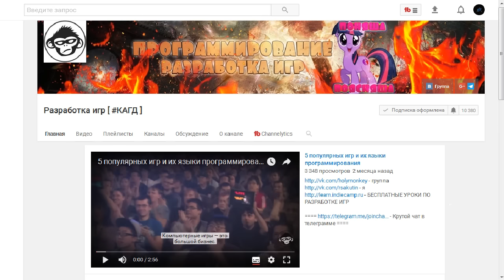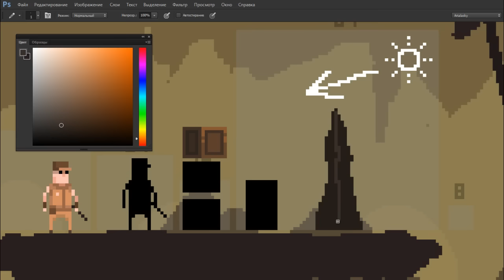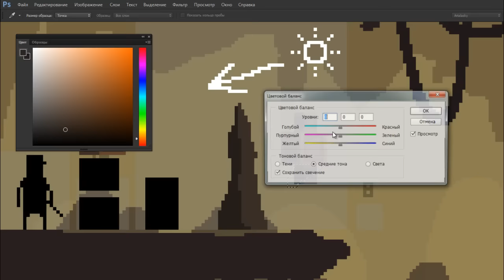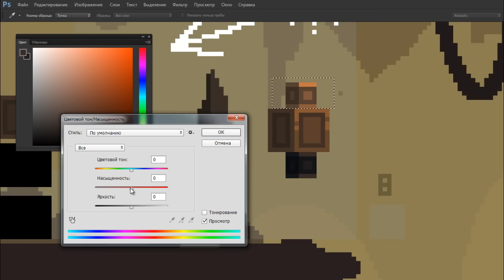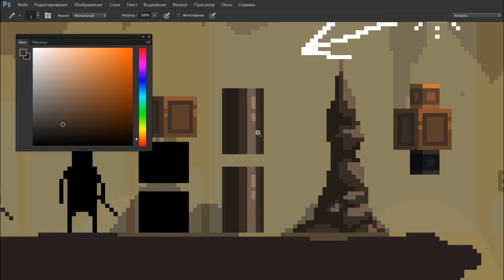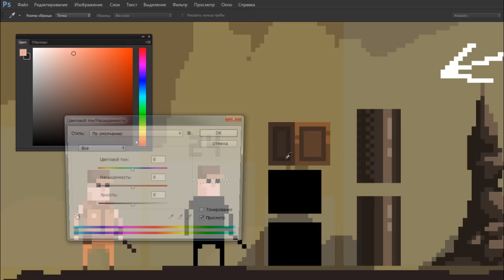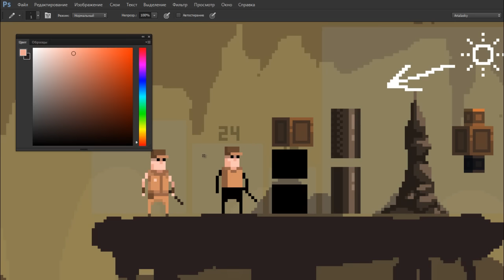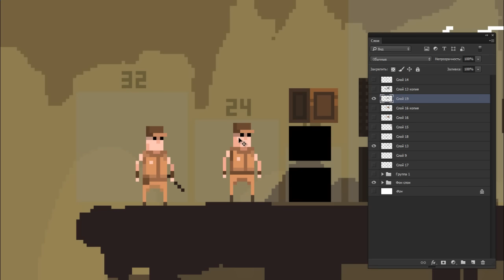Геймдев - Как рисовать светотень в пиксельарт играх (Фотошоп) by Artalasky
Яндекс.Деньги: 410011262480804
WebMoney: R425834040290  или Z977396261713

Привет! В этом видео я (Арталаски) расскажу подробно про свет и тень в платформерных играх и вообще в графика для 2д игр.

Конечно не лишним будет подробнее разобраться в теме рисование теней и наложения бликов, так как свет и тень непростая тема даже для опытных художников, не говоря уже про новичков, которые еще только осваивают рисование на графическом планшете или вовсе рисуют спрайты мышкой.

В этом видео я буду показывать наложение теней на четырех разных объектах. Сначала я нарисую ящик используя основные цвета, потом покажу на примере колоны с дизерингом и без, покажу как применить эту технику на задний фон и более крупные объекты.

Также я покажу как использовать инструменты коррекции (Яркость Контрастность, цветовой баланс, цветовой тон насыщенность) в Фотошопе, чтобы добиться нужного эффекта. Объясню на примере как падают тени в игре и где лучше всего располагать источник света.